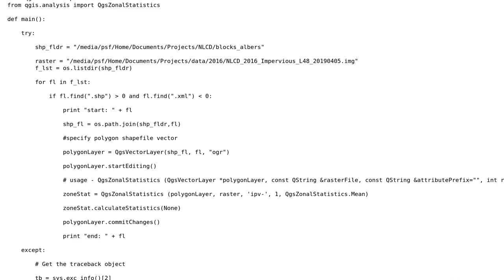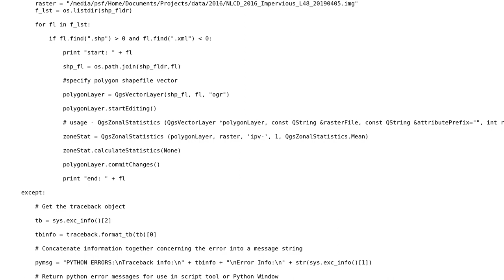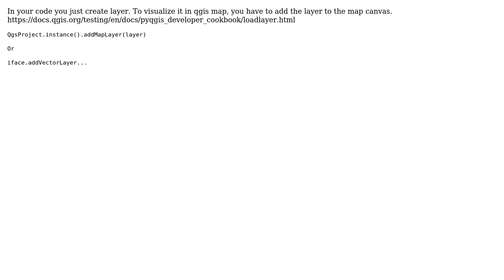GIS: Python Zonal Statistics Problems in QGIS (2 Solutions!!)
GIS: Python Zonal Statistics Problems in QGIS

With thanks & praise to God, and with thanks to the many people who have made this project possible! | Content (except music & images) licensed under CC BY-SA | Music | Images & others | With thanks to user Taras user Sociabilis user asyncgis and the Stack Exchange Network Trademarks are property of their respective owners. You are responsible for your own actions.